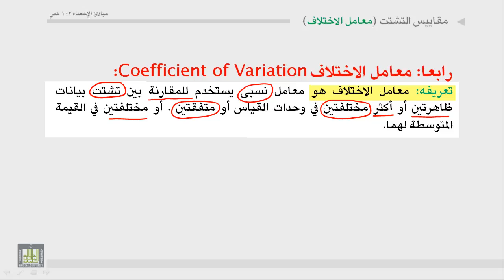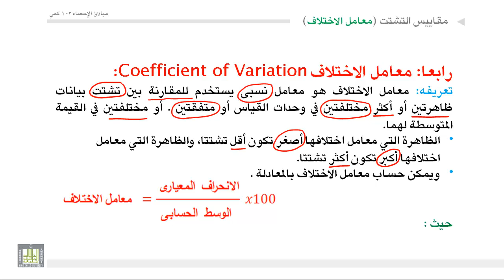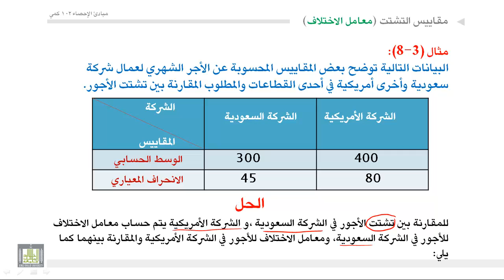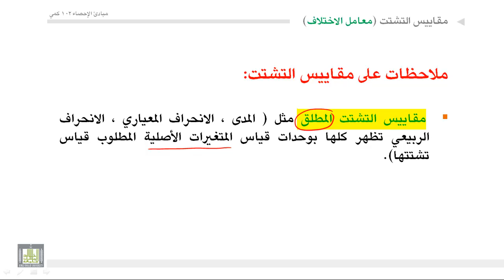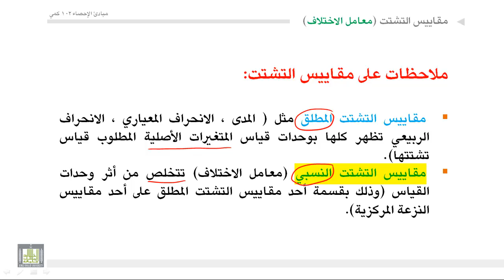مبادئ الإحصاء - معامل الإختلاف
تعريف معامل الإختلاف - حساب معامل الإختلاف